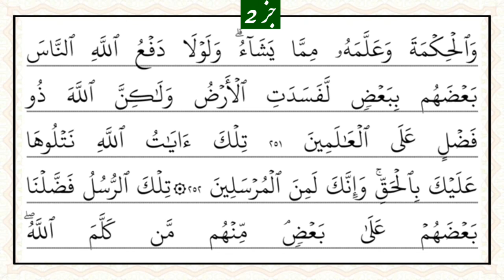Para 2: fast recitation of quraan / quraan ki tilawat